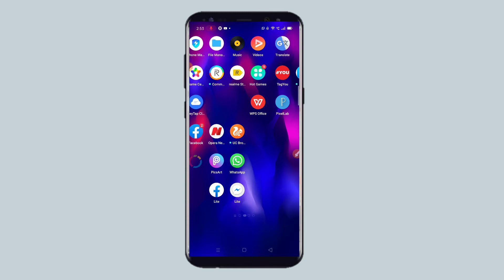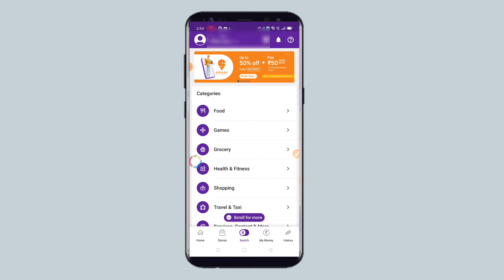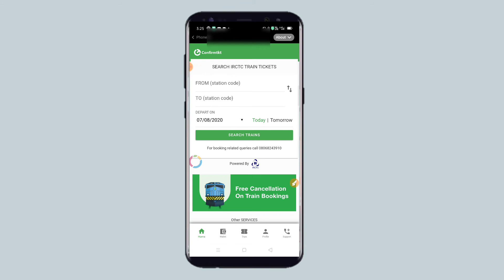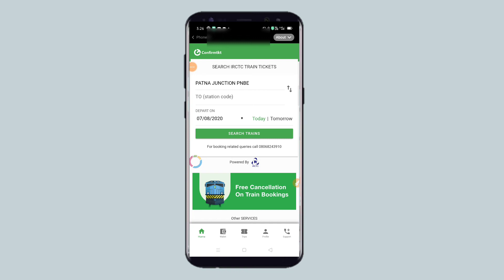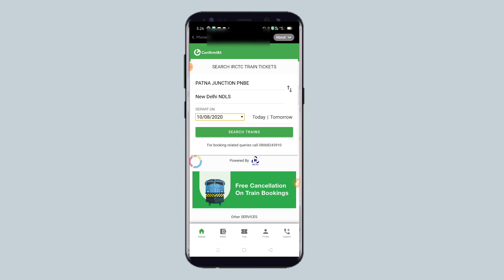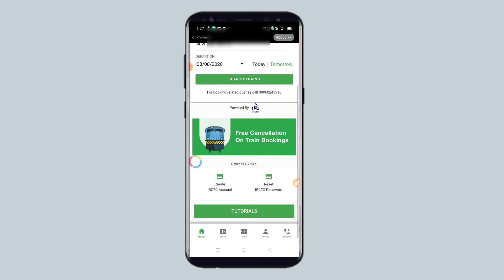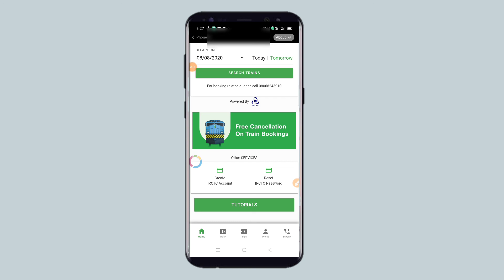phonepe se train ticket kaise book Kare !! phoneper se train ticket booking